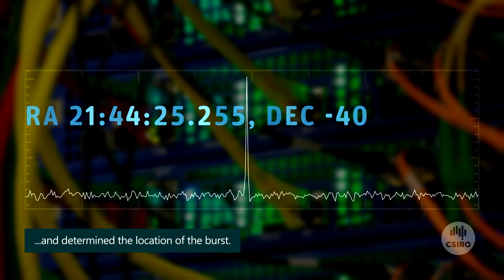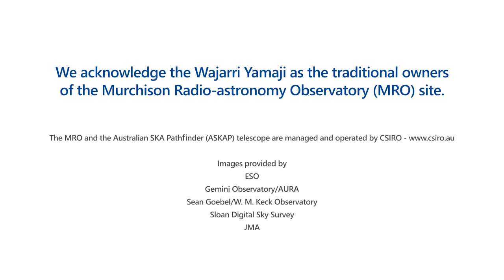ASKAP pinpoints location of one-off radio burst 4 billion light years away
In a world first, an Australian-led international team of astronomers has
determined the precise location of a powerful one-off burst of cosmic radio
waves. The discovery was made with CSIRO’s new Australian Square Kilometre
Array Pathfinder (ASKAP) radio telescope in Western Australia. The galaxy from
which the burst originated was then imaged by three of the world’s largest
optical telescopes – Keck, Gemini South and the European Southern
Observatory’s Very Large Telescope. The cause of fast radio bursts remains
unknown but the ability to determine their exact location is a big leap
towards solving this mystery

Credit:
CSIRO/Sam Moorfield.